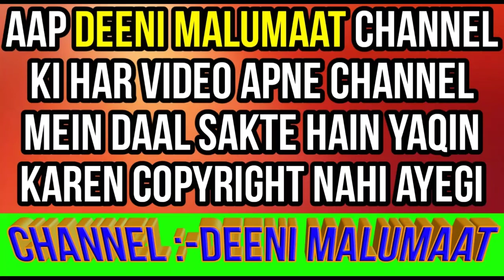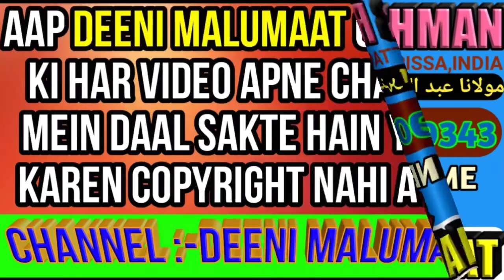Awabeen ki namaz ka tarika aur fazilat | awwabin ki namaz kaisa padhe urdu | اوابین کی نماز | MARB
Awwabin ki namaz ka tarika aur uski fazilat yani namaz e awwabin ka tareeqa kya hai or awwabeen ki namaz ki fazeelat kya hai mukammal tafseel ke sath bataya gaya hai zaroor sune or share karen,

Channel by

DEENIMALUMAAT